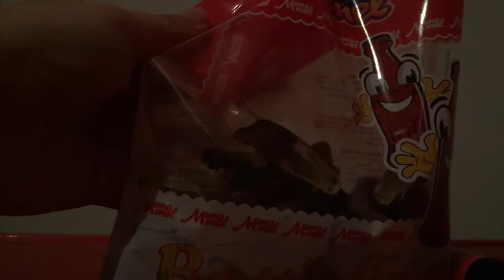DIY Cover con le caramelle gommose